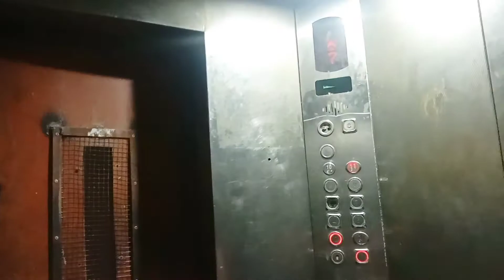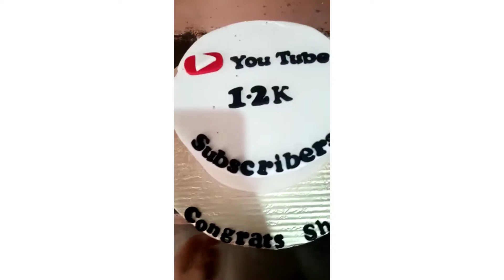1.2k subscribers celebration🤩 ||| My first PR🌸 || cake honest review⭐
hello ❤️
thank you so much my loving viewers for always supporting me❤️